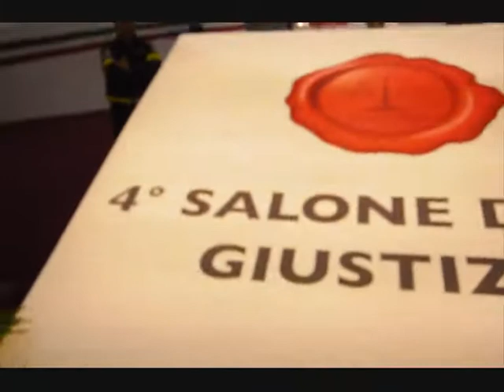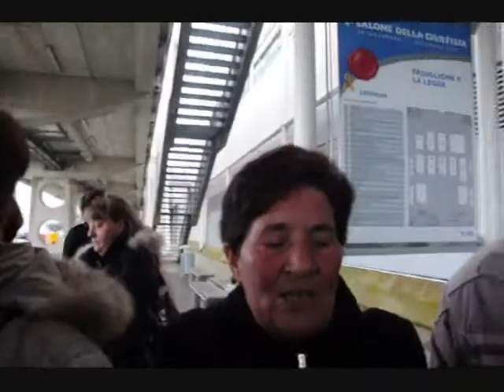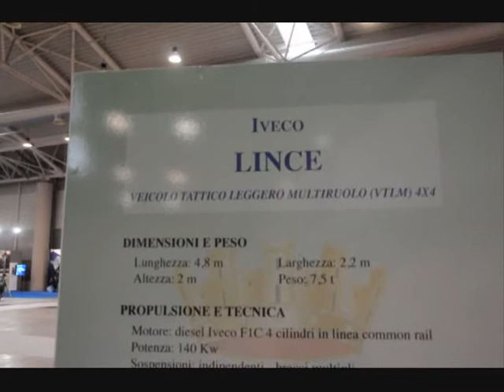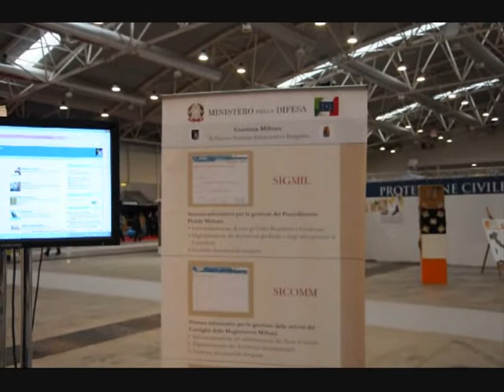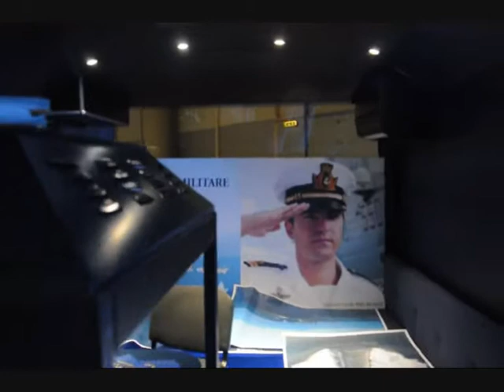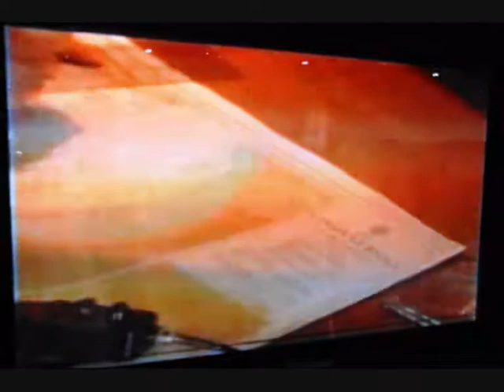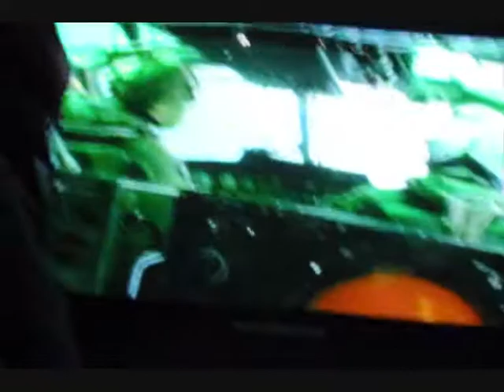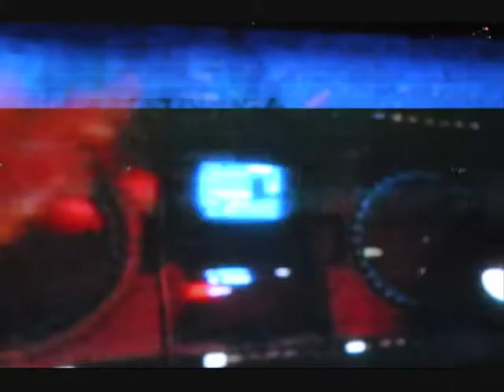4° Salone della Giustizia, 1 Dicembre 2012 Parte 3°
Anna Maria Cancellieri alle prese con i Giornalisti su Elezioni Regionali,le Primarie Del PD  e temi attuali come la Valle Galeria.Stand del Ministero della Difesa, Pulman della Marina Militare ( + Video).